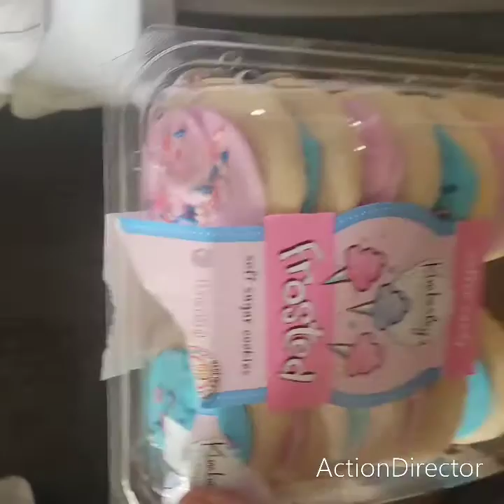the clawing crew summer blast 2022 round 21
prizes rapunzel  37.  belle 59 .  jasmine 5.  cinderella  1. team ariel 11. snow white 15. merida 29.  fairy tale villains 18. tickets  rapunzel  739.  belle 5951.  jasmine 0.  cinderella 5850.  ariel 8. snow white 10. merida 6503 + the cards.  fairy tale villains 239. mvp Eugene fitzhertbert